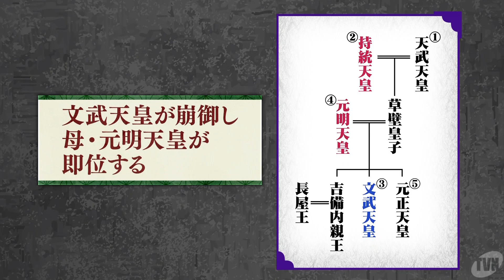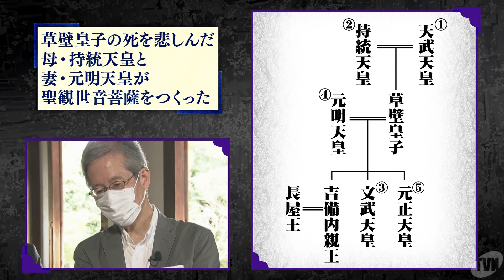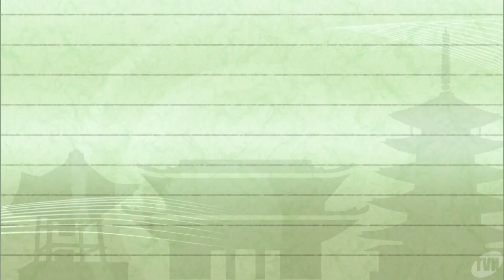西山厚のならら塾 #10 【薬師寺～東院堂 建立に込められた思い～】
東院堂は、養老年間（717～724）に長屋王の正妃である吉備内親王が母の元明天皇の冥福を祈り建立したといわれます。　現在の建物は鎌倉時代に再建されました。　ご本尊は観世音菩薩でとても美しいお姿として知られており、「西山解説」よると・・・この観世音菩薩は天武天皇と持統天皇の息子である草壁皇子ではなかろうかという説と、これを建てた理由がそこに。